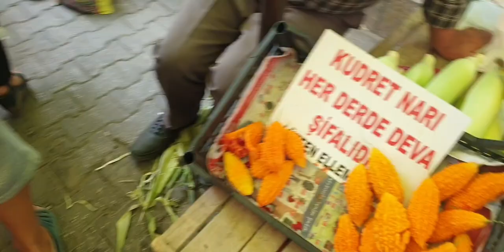Meşhur Organik Pazarı Turu Edremit Çarşamba Pazarı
Meşhur edremit organik Pazarı turu.